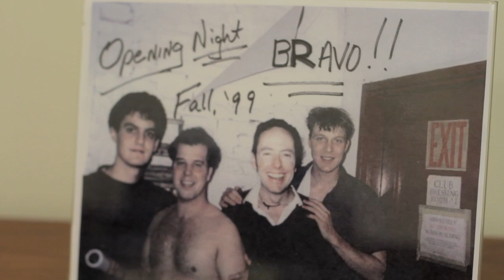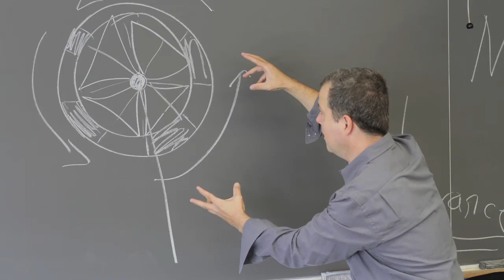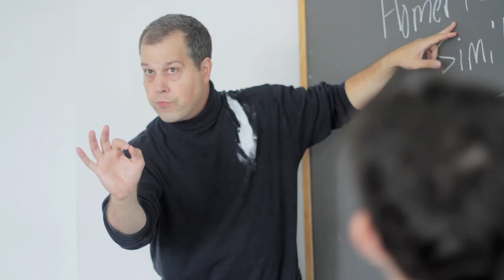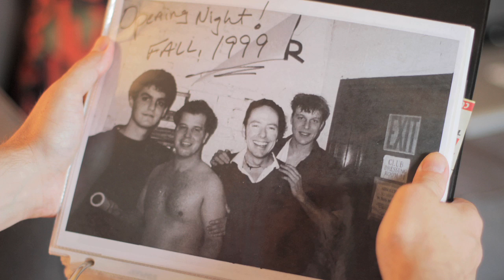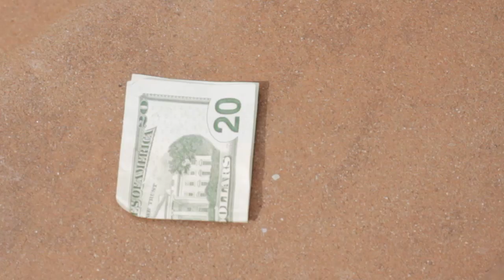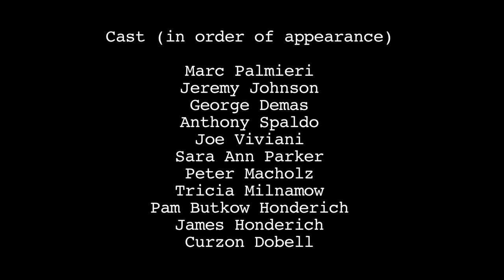The Thing - Part One - Episode Two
Marc Palmieri - Writer/Director - Marc

Jeremy Johnson - Dad

George Demas - George

Anthony Spaldo - Dr. Spaldo

Joe Viviani, Sara Ann Parker, Peter Macholz, Tricia Milnamow, Pam Butkow Honderich, James Honderich

Curzon Dobell - D.B. Reilly

Nestor Palmieri, Nora Palmieri